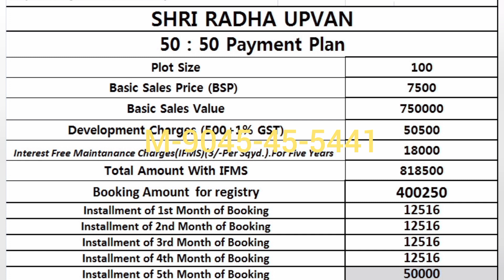We have launched our new plots in Vrindavan named as Shree Radha Upavan || plot in vrindavan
वृंदावन में प्लॉट लेना चाहते हैं तो Shri Radha upvan की वीडियो अवश्य देख ले

We have launched our new plot site in Vrindavan named as Shree Radha Upavan

plots in Vrindavan near Prem Mandir

1) plot in vrindavan,
2) plot in vrindavan yojna lucknow,
3) plot in vrindavan near prem mandir,
4) plot in vrindavan mathura,
5) plot in vrindavan pushpanjali,
6) plot in vrindavan enclave bikaner,
7) plot in vrindavan yojna,
8) plots in vrindavan parikrama marg,
9) plots in vrindavan near iskcon,
10) cheapest plot in vrindavan